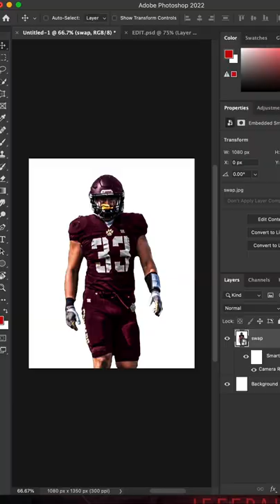How to Make a College Commitment Edit by Jeff Palicki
Order a custom Jersey Swap of Commitment Edit from Jeff Palicki

Get at me for all all of your sports photo edit + video editing needs!